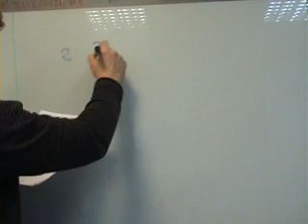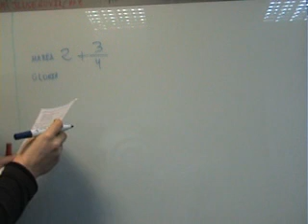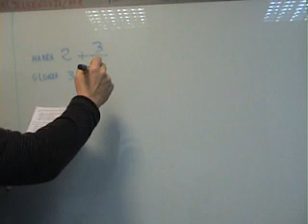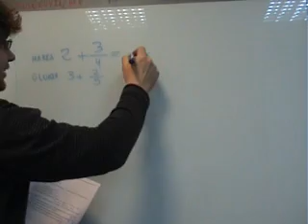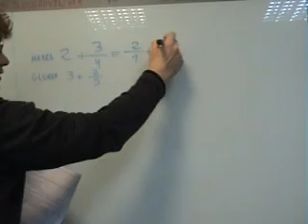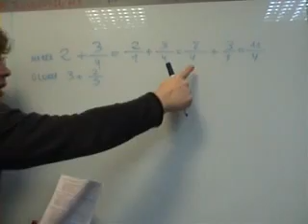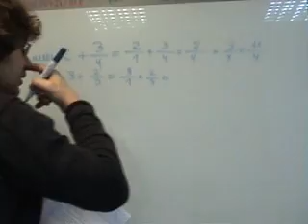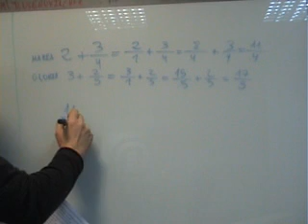AINTE Matematicas 2 ESO Problemas fracciones 03